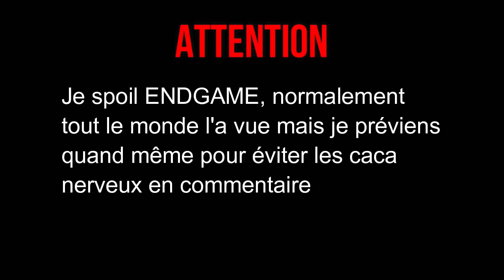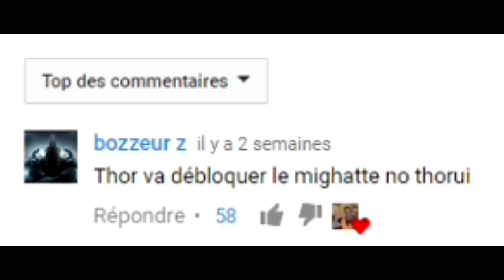THOR VS CAPTAIN MARVEL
👍Hello tout le monde, aujourd'hui petite vidéo consacré à l'univers mcu